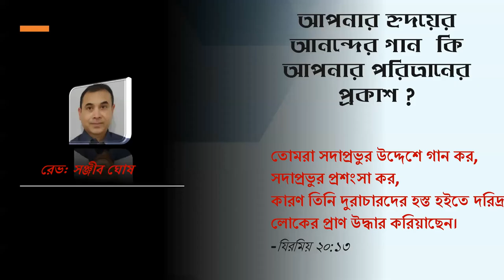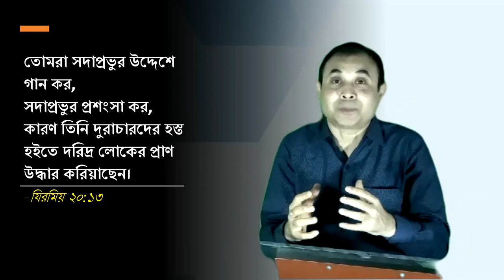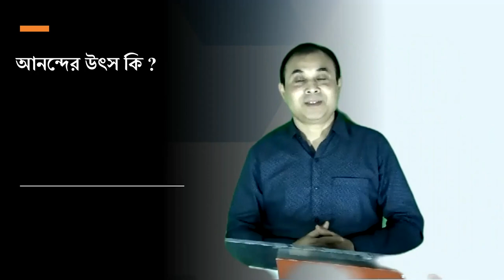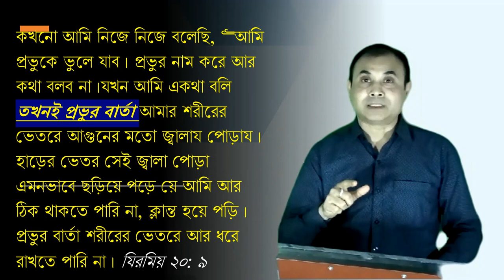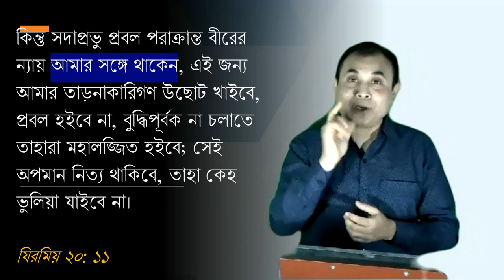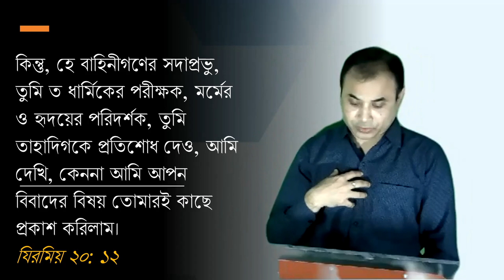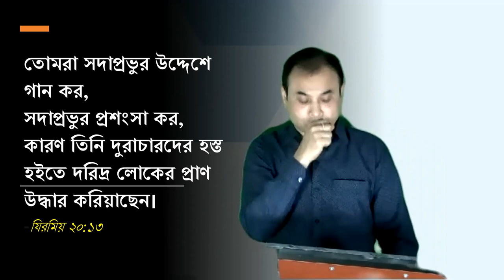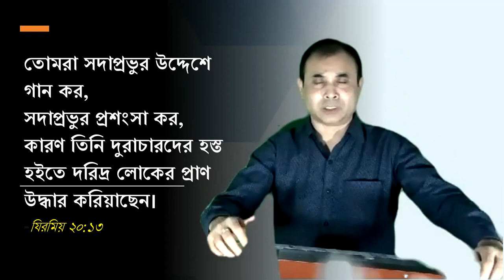আপনার হৃদয়ের আনন্দের গান কি আপনার পরিত্রানের প্রকাশ ?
তোমরা সদাপ্রভুর উদ্দেশে গান কর,
সদাপ্রভুর প্রশংসা কর,
কারণ তিনি দুরাচারদের হস্ত হইতে দরিদ্র লোকের প্রাণ উদ্ধার করিয়াছেন।
-যিরমিয় ২০:১৩
Sermon 21052023